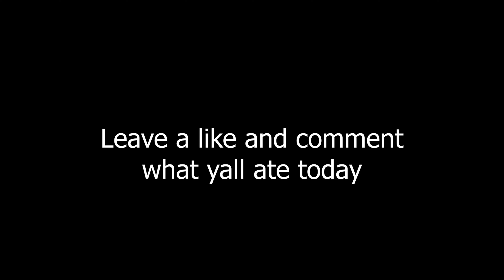Smooth Claw Movement On Vanguard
Socials
Moving Like A Ninja On Vanguard

My Team
(Team Delirium):

TeamDelirium

(TAGS IGNORE)

MW SnD
SnD MW
MW
Modern Warfare
MW SnD
Modern Warfare Search and Destroy
movement cod
cod movement
cod aim
cod best aim
cod cheating
cod hacker
hacker cheating
rushhh
macro mw snd
top 0.01%
snd macro yy
Dark aether
Plague diamond
In This video im showing straight Black Air Force 1 energy and goin crazy
Black Air Force 1 Movement.

Call of Duty: Vanguard is an upcoming 2021 first-person shooter video game developed by Sledgehammer Games and published by Activision. It is scheduled to be released worldwide on November 5, 2021, for Microsoft Windows, PlayStation 4, PlayStation 5, Xbox One, and Xbox Series X and S.[5] It serves as the eighteenth installment in the overall Call of Duty series. It establishes a storyline featuring the birth of the special forces to face an emerging threat at the end of the war during various theatres of World War II.